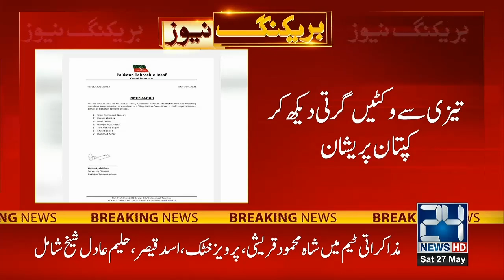9pm News Bulletin | 27 May 2023 | 24 News HD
9pm News Bulletin | 27 May 2023 | 24 News HD

24 News HD Is One Of The Leading News Channels Of Pakistan Bringing You The Latest Current Affairs From Pakistan And Around The World.  Live National Assembly ,Senate Session And Current Affairs